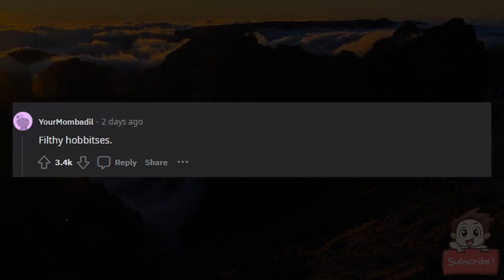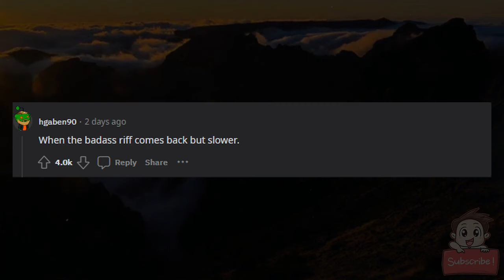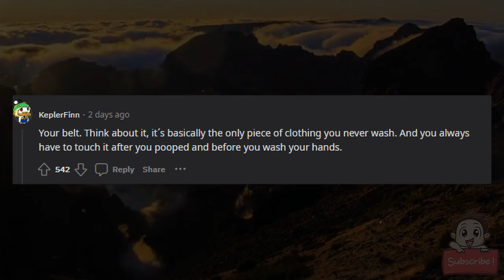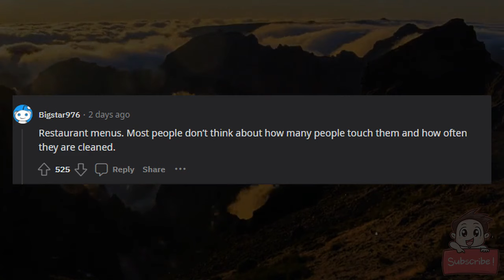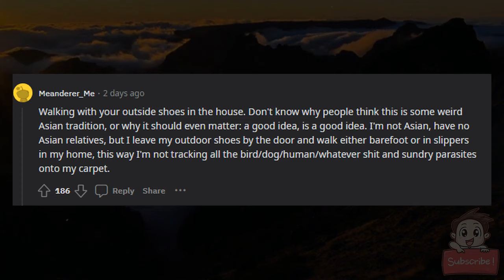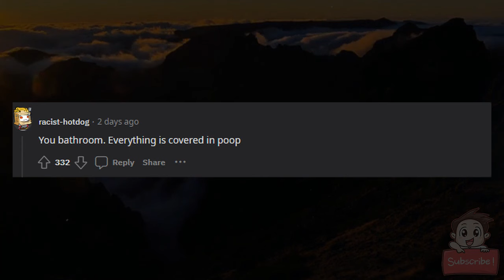What is nastier than people realize?